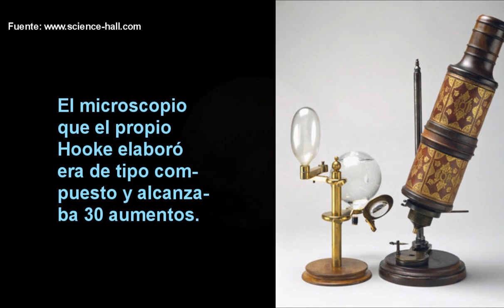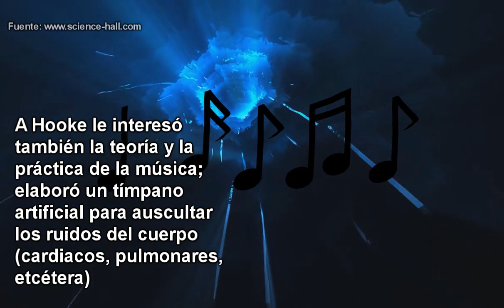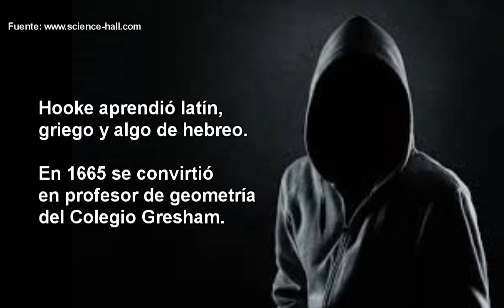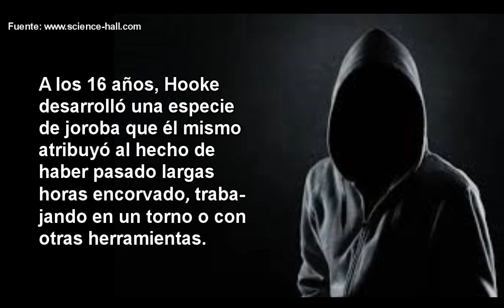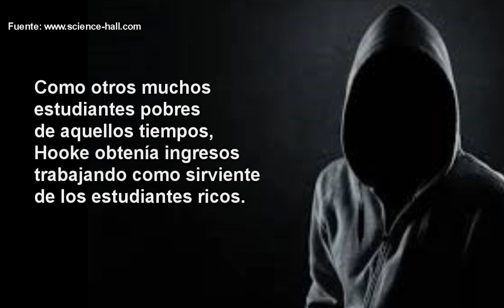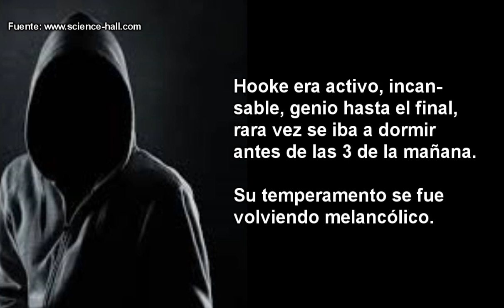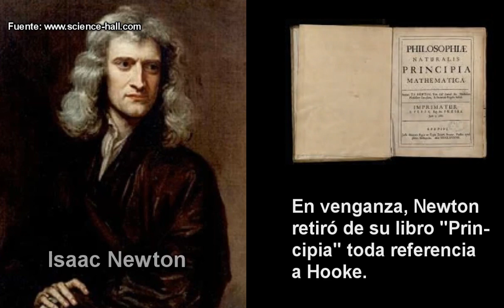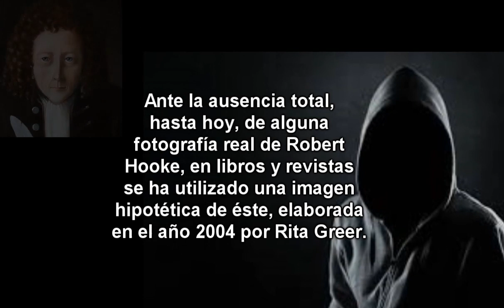Hooke? ¿Quién es ese? (Lo que no sabías de Robert Hooke)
La unidad anatómica y fisiológica de los seres vivos es la célula. Pues bien, Robert Hooke fue quien descubrió la célula y le puso nombre.
En 1665, Hooke publicó su libro “Micrographia”, que incluye 50 observaciones microscópicas con detallados dibujos. En esta obra se utiliza por primera vez la palabra “célula” y ahí se menciona una explicación plausible acerca de los fósiles, y se sugiere la evolución biológica. El microscopio que el propio Hooke elaboró era de tipo compuesto y alcanzaba 30 aumentos.